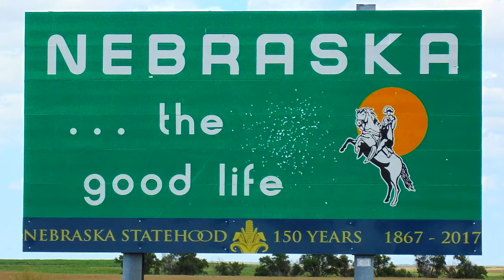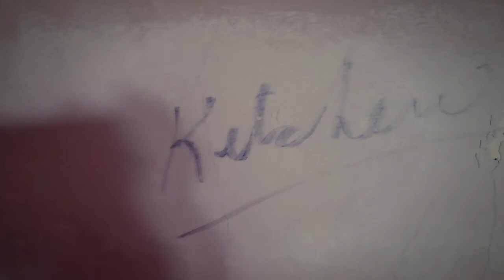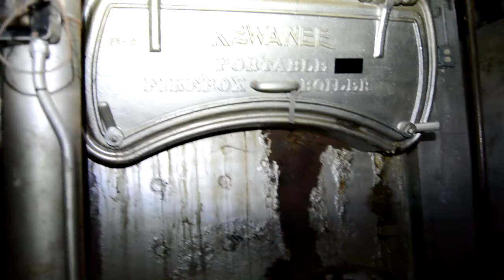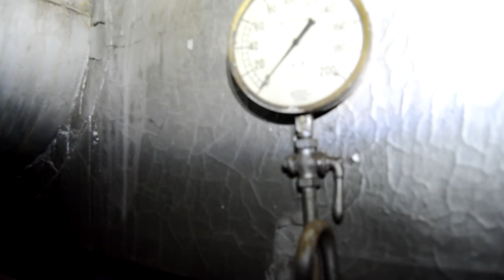Paranormal Investigation of Abandoned and Haunted Hospital in McCook NE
Our Preliminary Investigation of the abandoned and haunted St. Catherine's hospital In McCook Nebraska proved to be as expected, full of surprises and creepy. Disembodied voice, unknown sounds, shadows crossing hallways to name a few things that happen during our daytime, preliminary paranormal investigation of the infamous abandoned hospital.

SimplyGhost.com and members of the SimplyGhostNetwork were here to get familiar with both the layout of the building as well as possible hazards in preparation for a “Public Paranormal Investigation Event” that was to take place in mid August 20 2018.

However the event never took place. Apparently the city of McCook had closed the building down and designated it to be a “Public Nuisances” due to a variety of the health hazards presented by the decaying and disrepair of the building.

This was an issue that the building owner Mr. John Smith did not share with us until after we began selling tickets for the event. The City manager saw our fly and called, demanding all ticket sells  “Cease and Desist” and also stated anyone caught in the building would be arrested for violation of this order. The Event was then canceled.

All those whom had purchased tickets up to that point were given 100% refunds despite a no refund policy due to the fact the Event was shut down and was beyond “any ones” control.

All refunds had been made but the McCook Gazette broke a story without ever contacting me with the headlines reading “Ghost busted — St. Catherine's paranormal tour won't materialize” and suggested that money’s collected were NOT being refunded which was false and in fact all refunds had already been made by time the story was even printed.

Cheryl, a SimplyGhost member contacted the paper and informed them ALL MONEYS WERE REFUNDED and the paper retracted their statement and printed it in a follow-up publication the next day.

It’s sad to me as it would have helped to bring in additional income to the struggling community as well as provide added funding to revive the old hospital and help with renovation projects to convert the hospital into much needed affordable apartments.

*This description contain links to everything I use to make my videos.  As an affiliate associate, I benefit from qualifying purchases, however it costs "you" nothing extra to use them and will help me to grow and strive to produce the best videos I can. Thanks you for your support and I greatly appreciated the help.

MY EQUIPMENT:

Nikon D5300 DSLR Camera w/kit Lens AF-P DX NIKKOR 18-55mm f/3.5-5.6G VR Lens (Black)

DJI Mavic Pro Collapsible Quadcopter Starters Backpack Bundle

Movo VXR5000 HD Condenser Prosumer Video Microphone

Handheld Camera Stabilizer Video Steadicam Gimbal For DSLR Camera

236''/6m BOYA BY-DM1 Lavalier Microphone Lapel Clip-on Mic

Sony ICD-PX470 Stereo Digital Voice Recorder with Built-in USB Voice Recorder w/ 16GB Class 10 Micro SDHC

Schwinn Sanctuary Cruiser Bicycle

  MAVIC PRO DRONES:

- DJI Mavic 2 Pro
- DJI Mavic Pro Fly More Combo
- DJI Mavic Air
- DJI Tello

- Best Drone Backpack

Telephoto lens for Phones